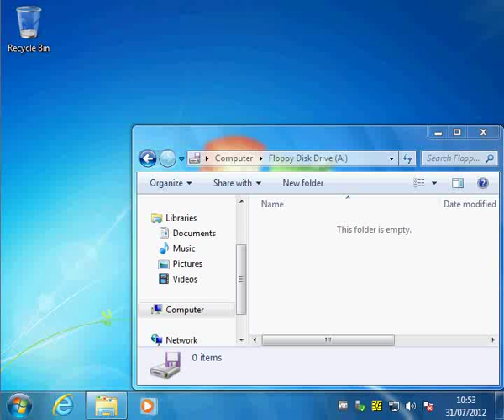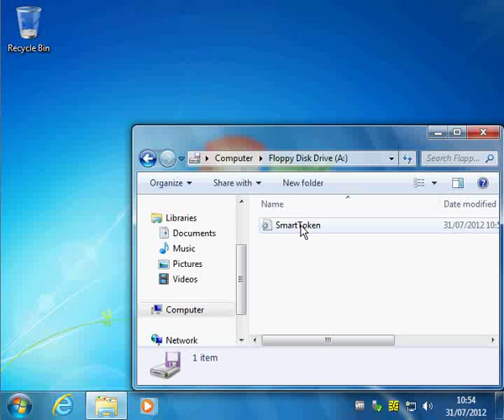Windows Logon via plain USB Memory Stick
In this video Aloaha Smartlogin is used together with a plain USB Memory Stick to logon a user to windows. This is great to save a very complex password on your stick but logon with a simple PIN